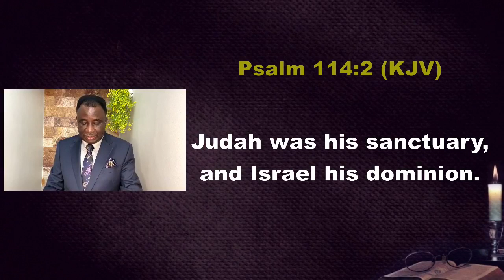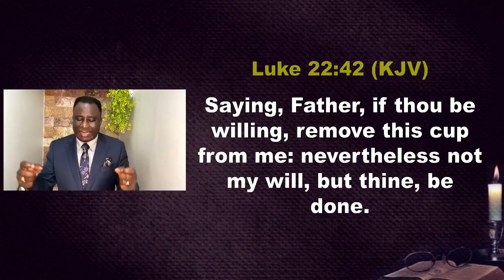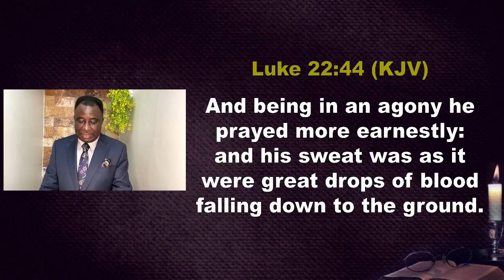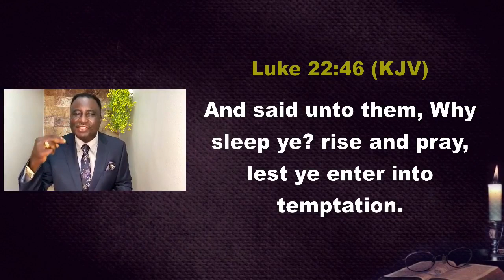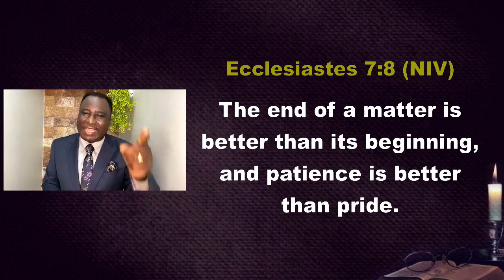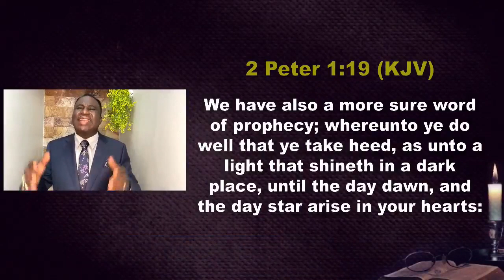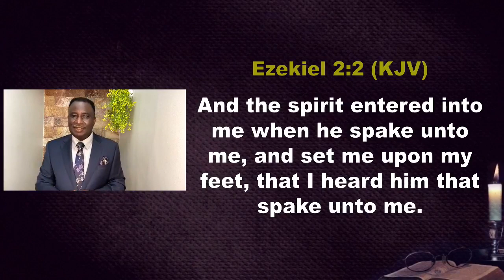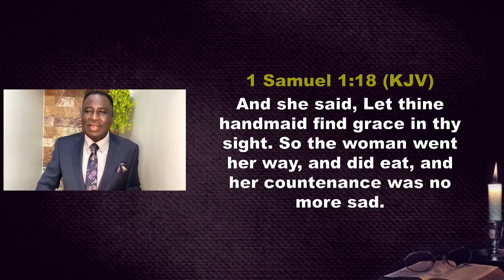Finishing Strong ( Part 5 ) with Pastor Wole Joseph.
Finishing Strong ( Part 5 )
Subtitle: The Place Of  Prayer.
Pastor Wole Joseph.

This is your Home of Restoration